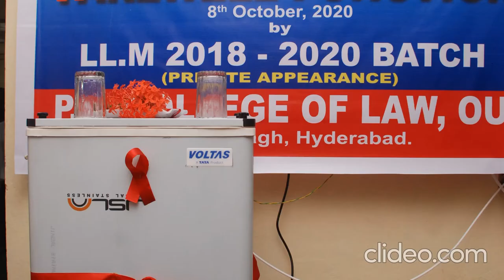PG College of Law, Basheer Bagh , Osmania University, HYDERABAD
PG College of Law,  Basheer Bagh   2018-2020 Batch
Inauguration ,Felicitation and Farewell Function

Curtesy by
Adv. Srinivas Babu Macharla
MBA.,  LL.M (Corporate  & Securities Law)